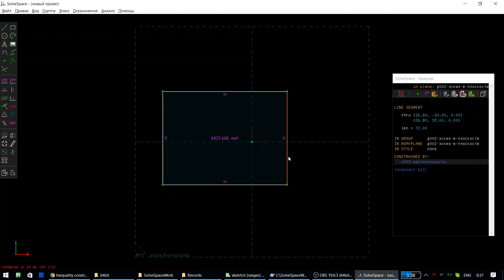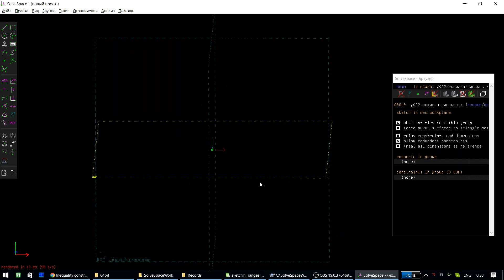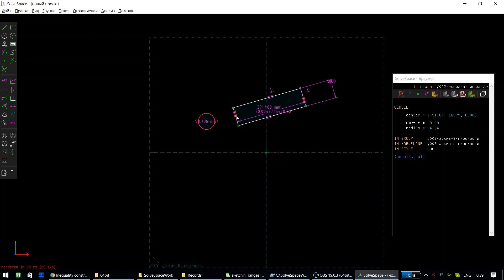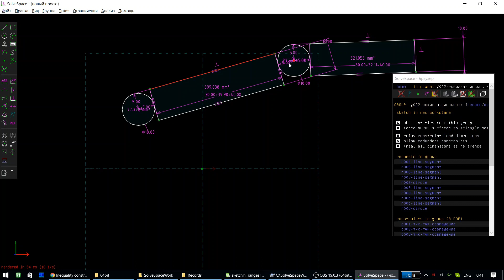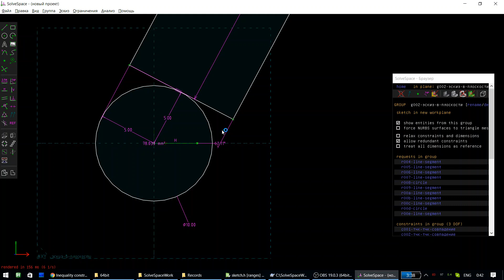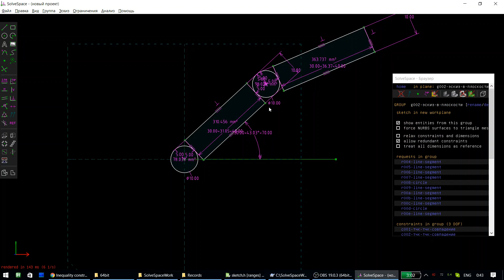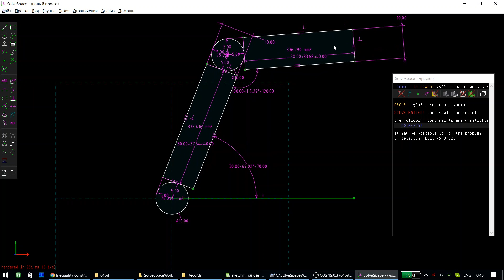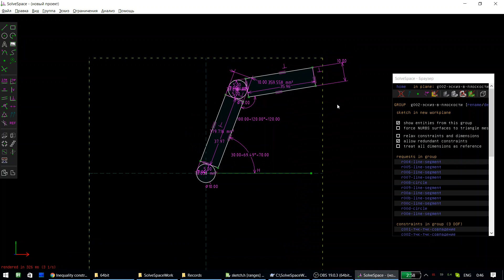SolveSpace New Feature: Ranged Constraints